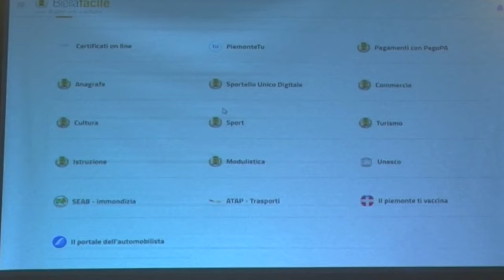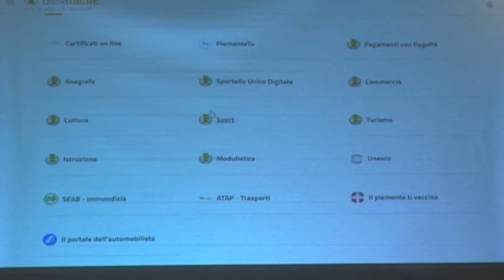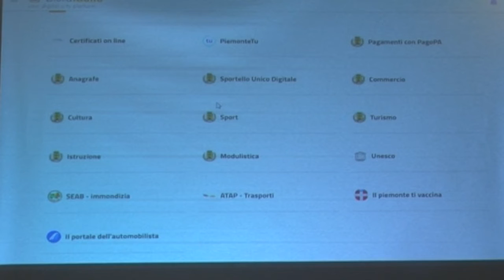Biella Facile la nuova app del comune di Biella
E’ stato l’assessore all’innovazione tecnologica, Massimiliano Gaggino, a presentare un nuovo modo per connettere velocemente il cittadino con tutti i servizi del Comune. Biella Facile.